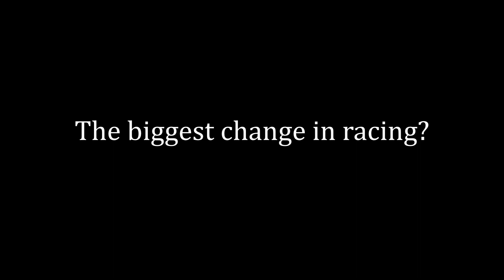A Chat With Trainer D. Wayne Lukas at the 2012 Preakness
Ray Paulick talks with trainer D. Wayne Lukas during festivities for Preakness 137 in Baltimore about horse racing's image, changes in the game and why the Preakness is his favorite Triple Crown race.